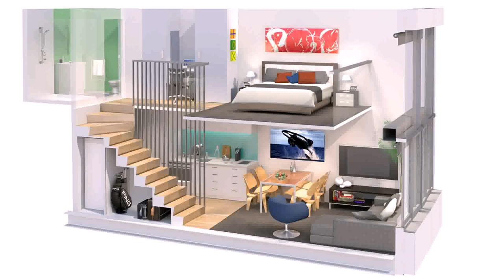Small Loft Type House Design